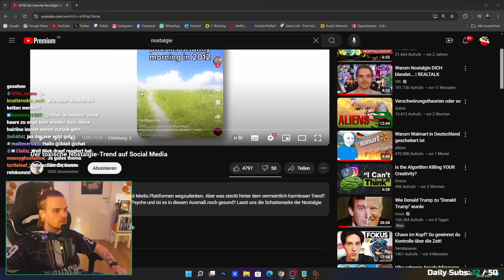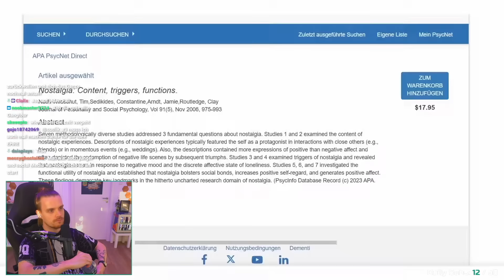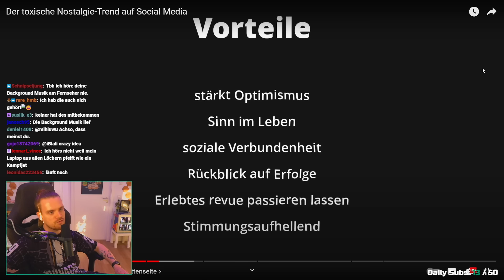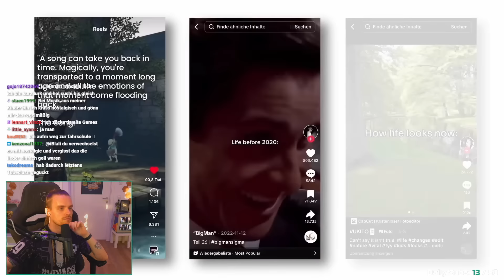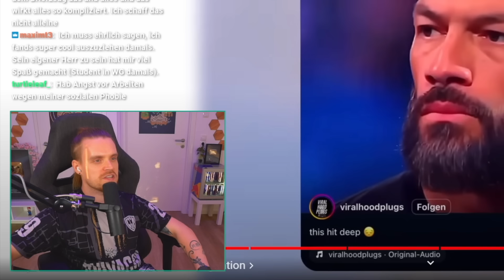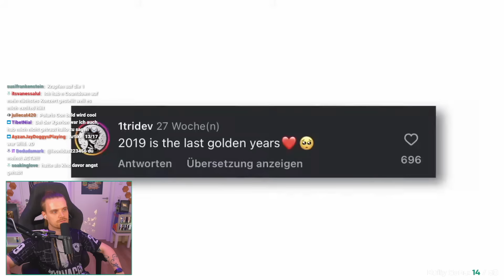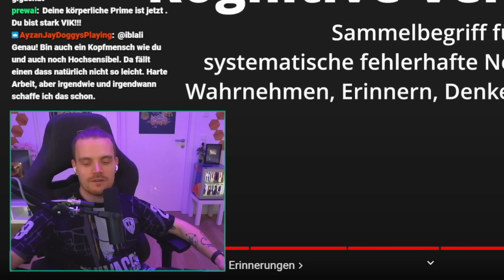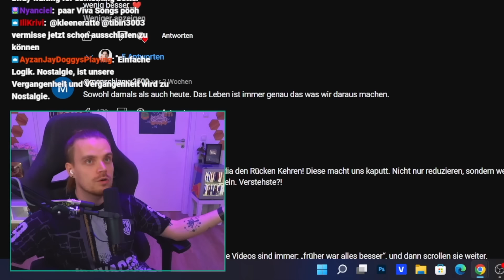FRÜHER WAR ALLES BESSER 😡 | Das Problem an Nostalgie | iBlali Stream Highlights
Impressum:
Ciberdime GmbH